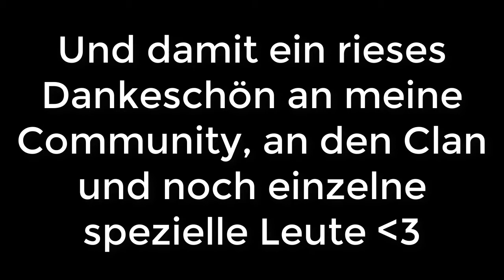100'000 KARMA AUF GOMMEHD.NET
✪Beschreibung aufklappen!✪

Zuerst mal vielen Dank für das schauen vom Video

→ Gespieltes Spiel: Minecraft TTT
→ Hintergrundsmusik: -

★Beschreibung wird noch ergänzt★

Vielen Dank für das schauen des Videos und lesen der Beschreibung